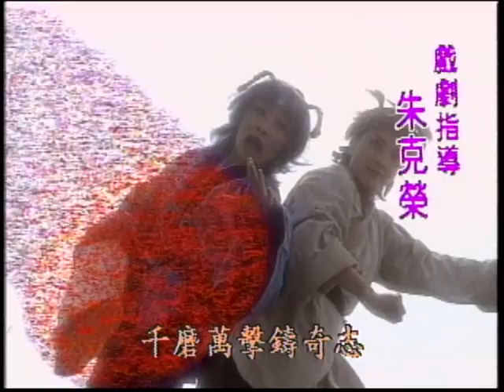『臭頭洪武君』第37集（黃香蓮、廖麗君、莊金梅、王蘭花、許亞芬、呂福祿、陳怡）中視＿1998年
故事大綱：從前在天庭上頭，其中有個叫金童的仙子相當憧憬著玉女，然而也因此觸犯天條，玉皇大帝便判兩個人入獄之中，多仙長向玉帝提議將兩人貶入充滿苦難的人間，同時另一位神祇巨靈神也打算運用計謀，將金童玉女徹底拆散.